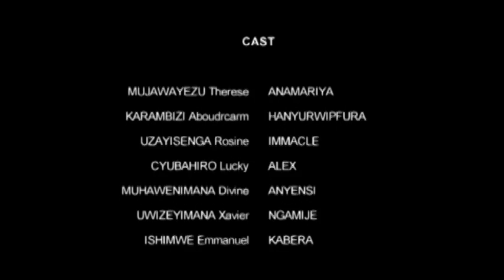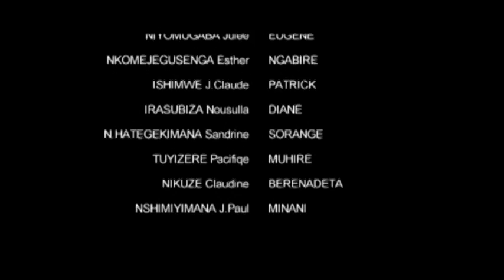IMPAGARARA Episode 4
Channel KWISONGA FILM NI Channel muzajya mukurikiraniraho film nyarwanda zigezweho ndetse nibiganiro bihumuriza imitima muri make twifuzako burimuntu wese azisangamo gusa turagusaba inkunga yo gukora SUBSCRIBE unakore Share end Commentaire wifuza kuduhamagara waduhamagara kuri 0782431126/ 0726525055 murakoze Imana ibahe umugisha